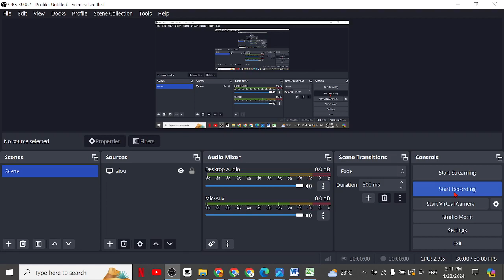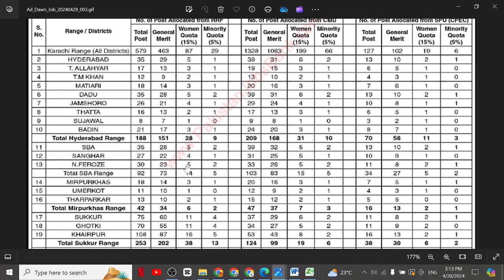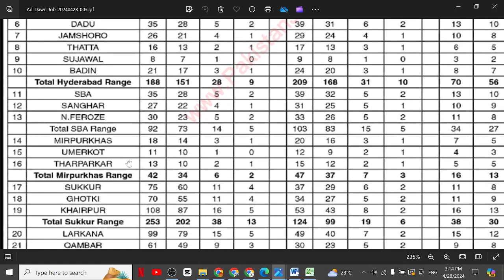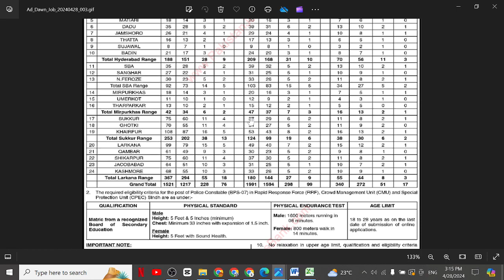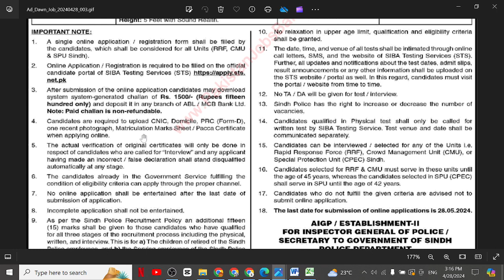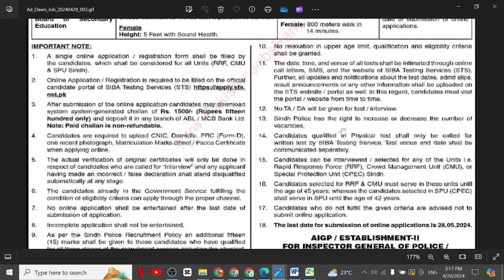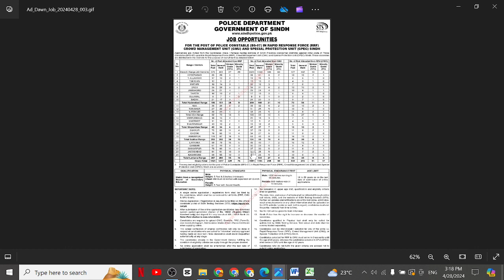Sindh Police Constable Jobs May 2024| Sindh Police Jobs Today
Description:
1. Sindh Accountant Jobs
2. Sindh Office Boy Jobs
3. Sindh House Servant Jobs
4. Sindh Chowkidar Jobs
5. Sindh Lady Secretary Jobs
6. Sindh Site Supervisor Jobs
7. Sindh Machine Operator Jobs
8. Sindh Computer Operator
9. Sindh Bike Rider Jobs
10. Sindh Civil Contractor Jobs
11. Sindh Foreman Jobs
12. Sindh Cashier Jobs
13. Sindh Office Assistant Jobs
14. Sindh Graphics Designer Jobs
15. Sindh Sale Girls Jobs
16. Sindh Technical Assistant Jobs
17. Sindh Sales Executive Jobs
18. Sindh Physics Teacher Jobs
19. Sindh Maths Teachers Jobs
20. Sindh Chemistry Teachers Jobs
21. Sindh Biology Teachers Jobs
22. Sindh Urdu Teachers Jobs
23. Sindh English Teacher Jobs
24. Sindh Pak Studies Teacher Jobs
25. Sindh Computer Teacher Jobs
26. Sindh Receptionist Jobs
27. Sindh Engineer Jobs
28. Sindh Order Taker Jobs
29. Sindh Social Media Jobs
30. Sindh Admin Jobs
31. Sindh Accounts Jobs
32. Sindh Call Centers Jobs
33. Sindh Real Estate Jobs
34. Sindh Security Guard Jobs
35. Sindh Manager Jobs
36. Sindh Office Boy Jobs
37. Sindh Technical Jobs
38. Sindh Electrician Jobs
39. Sindh Plumber Jobs
40. Sindh Tailor Jobs
41. Sindh Office Assistant Jobs
42. Sindh Delivery Job Jobs
43. Sindh Quality Supervisor Jobs
44. Sindh Jobs 2023
45. Sindh May 2023 Jobs
46. Sindh Jobs Today
47. Sindh Private Jobs
48. Sindh ma job
49. Sindh Call center Job
50. Sindh School Job
51. Sindh Driver jobs
52. Sindh Cook Jobs
53. Sindh  aya jobs
54. Sindh Teachers Jobs
55. Sindh Accountant Jobs
56. Sindh Sales Jobs
57. Sindh Marketing Jobs
58. Sindh Medical Jobs
59. Sindh Doctors Jobs
60. Sindh Computer Jobs
61. Sindh Clerk Jobs
62. Sindh Computer Operator Jobs
63. Sindh Security Guard Jobs